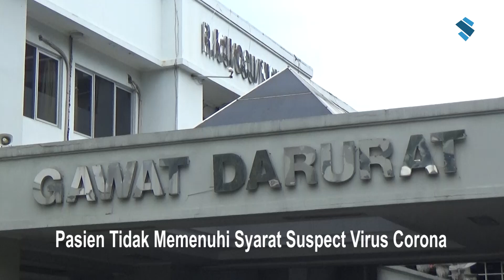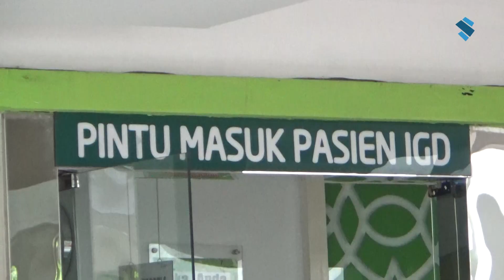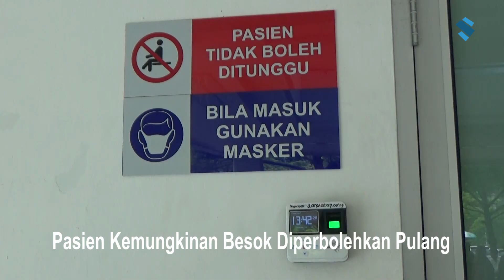Klarifikasi RSUP dr Kariadi Semarang Soal Pasien Terduga Virus Corona Yang Dirawat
Pihak RSUP Kariadi menyatakan jika selama 2 hari diobservasi pada pasien yang memiliki riwayat perjalanan ke Wuhan Tiongkok tersebut tidak ditemukan virus corona. Jadi aman ya lur.